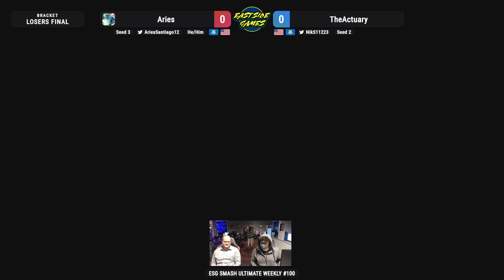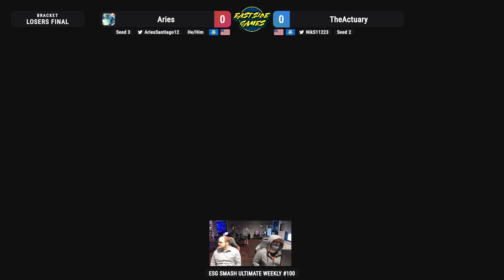ESG Smash Ultimate Weekly #100 - TheActuary (Snake, Zelda) vs Aries (ZSS, Joker) Losers Finals